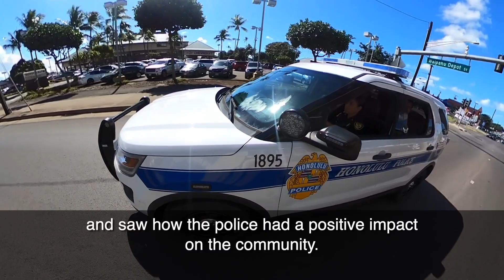Mahina `Ōlelo Hawai‘i - Officer Johanna Sai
Mahalo Honolulu Mayor's Office of Culture and the Arts for this opportunity to celebrate Mahina `Ōlelo Hawai‘i.

Repost from Instagram @hnl_moca:

[As we come towards the end of Pepeluali, we are excited to showcase Honolulu Police Department’s own Johanna Sai. Officer Sai has a deep commitment to her community and enjoys interacting with our diverse population on a daily basis. While she still considers herself a student of the language, Officer Sai makes an effort to use it whenever possible. She finds ‘ōlelo Hawaiʻi especially useful because she notices more and more families and children speaking Hawaiian within our community.

“Aʻa i ka ʻōlelo, waiho ka hilahila i ka hale”. This phrase inspired by Mary Kawena Pukui’s ʻōlelo noʻeau “Aʻa i ka hula, waiho ka hilahila i ka hale (2) and translates to: When one wants to speak, bashfulness should be left at home. ʻŌlelo Hawaiʻi is all around us, especially in places we least expect, no matter where you are on the spectrum of learning Hawaiian, don't be afraid to speak, and remember, mai paʻa i ka leo, our voices hold great power.]